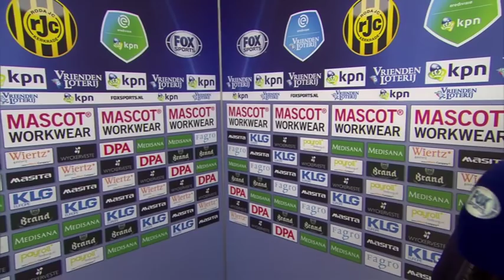[Jorn Vancamp interview] Roda JC Kerkrade - Excelsior 28 januari 2018